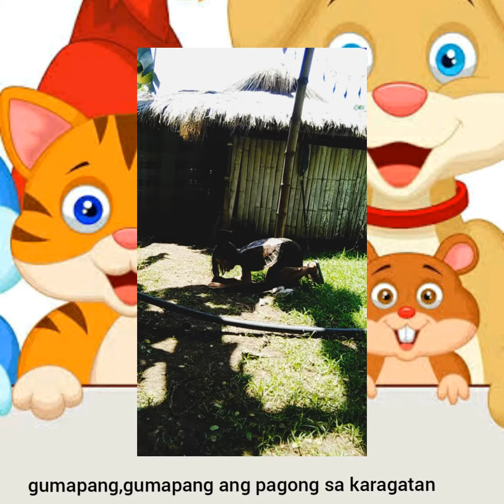Mga Alaga Kong Hayop performance task